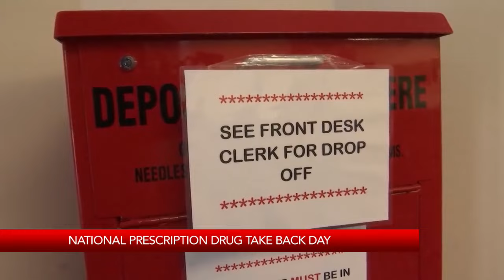Today is National Prescription Drug Take Back Day. Here is a list of drop-off locations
KRON4's Tiffany Justice reports